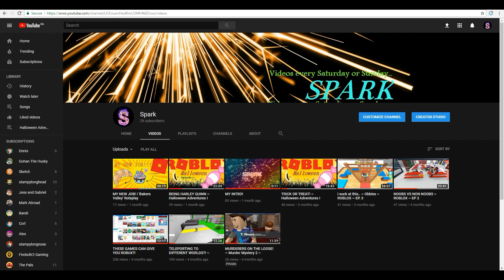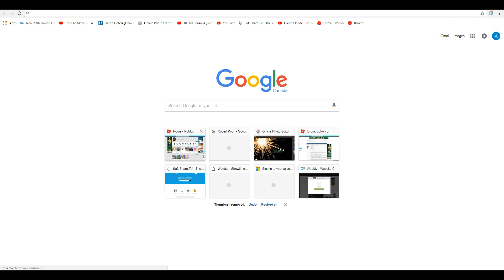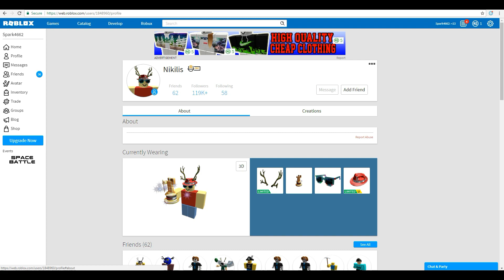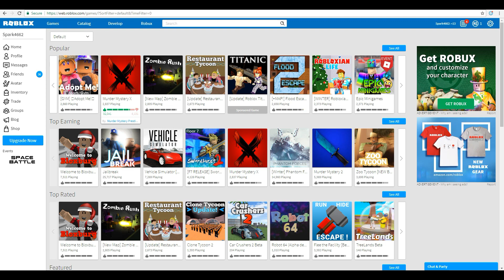MURDER MYSTERY X?! + Why I Haven't Been Uploading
Hey guys, it's Spark! Today I'm finally uploading. In this video I'm saying why I haven't been uploading for a month, and playing Murder Mystery X! Murder Mystery X is like murder mystery 2, but different maps and bonus rounds. Find out more in this video!
PS. I suggest you playing the game! It's really addicting. Especially if you're close/being the murderer.

GOALS:
-To play Minecraft & other games
-To have friendly/AMAZING content :)
-To post more videos on my new channel!
- When I'm a bigger youtuber, I'll hopefully start for you guys to send fan mail.
-Also when I'm a bigger youtuber, I'll hopefully start making merch! :D

LIKE: If ya liked it, then like it!
COMMENT: Suggesting any games for me to play on ROBLOX/not? Comment those below! *Minecraft will be a must :3*